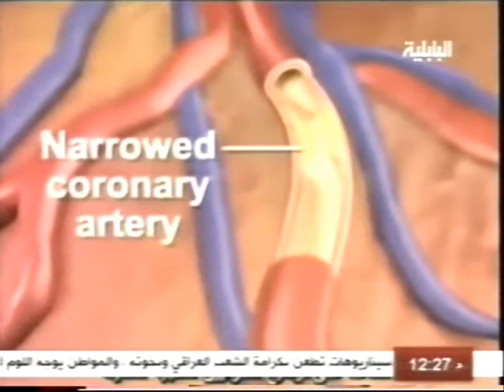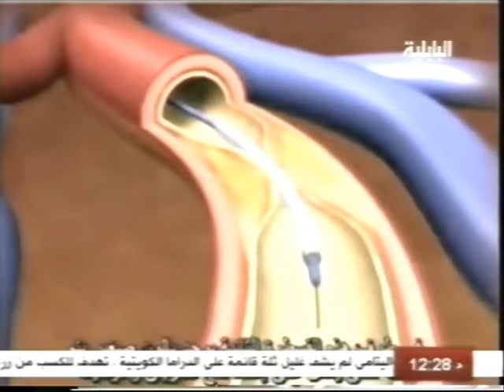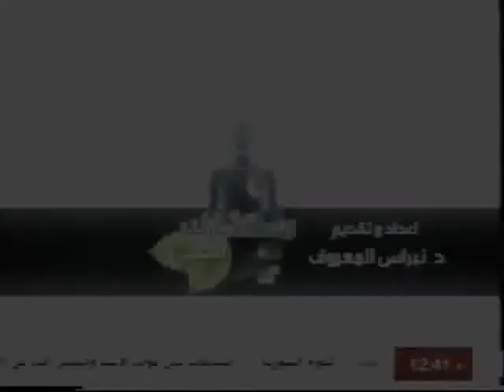لقاء قناة البابلية مع الدكتور رمزي طبلت